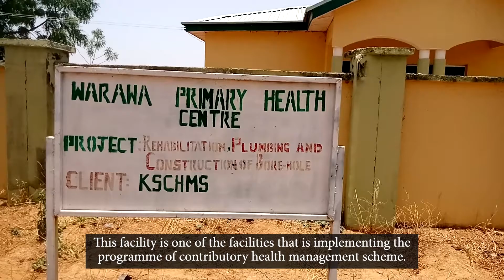Warawa PHC: This is What Happens When Government Steps Up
Warawa Primary Health Care in Warawa Local Government Area of Kano State exists to cater for the health needs of the residents of Warawa community and its environs. A few years ago, the entire PHC was renovated, courtesy of the Kano State Contributory Health Care Management Agency (KSCHMA) as a result, services are being dispensed with ease.